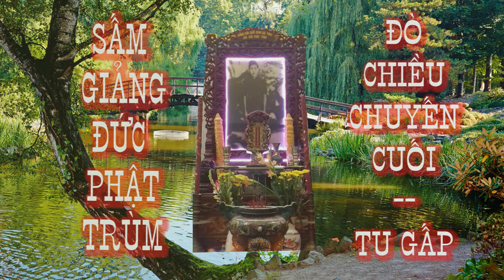Tu gấp , đò chiều🙏 SẤM GIẢNG ĐỨC PHẬT TRÙM ❤️ TU GẤP 🌺 Dưới bóng cội tùng ⚡ Đò chiều chuyến cuối. !🙏